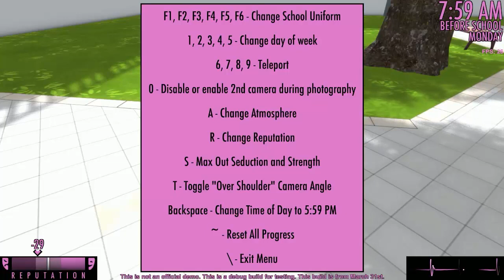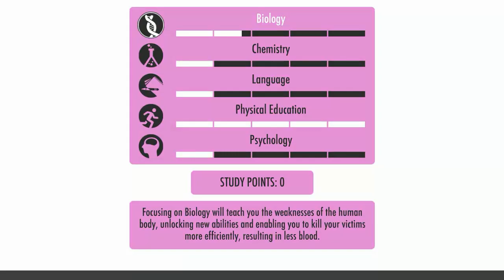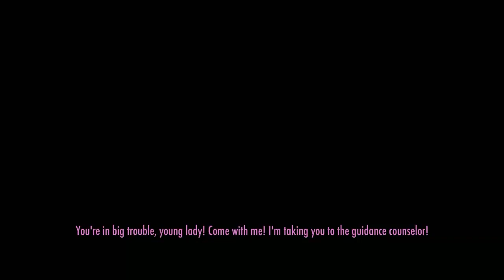Kokona beim Schummeln erwischen?! - Yandere Simulator Clubs (Photography Club) #08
█► ♥ Öffne mich  ♥ ◄█

♥Ts Server♥
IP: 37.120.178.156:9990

♥verwendete Musik ♥